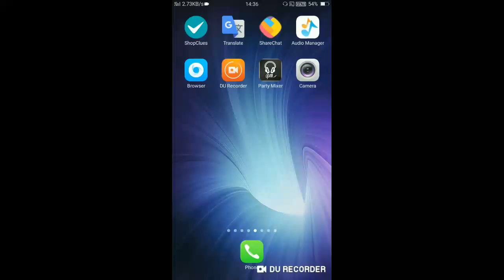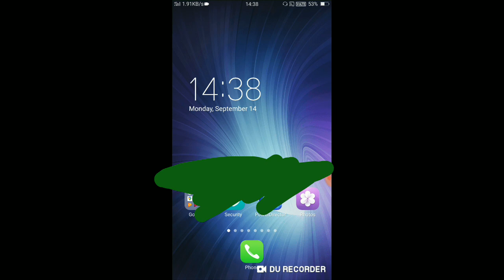Watching time kasa dakha || subscriber kasa dakha || new tips and tricks ,🔥🔥 Youtube support😱😱